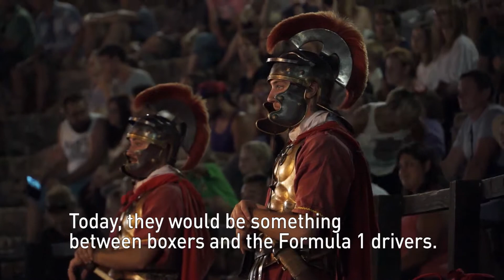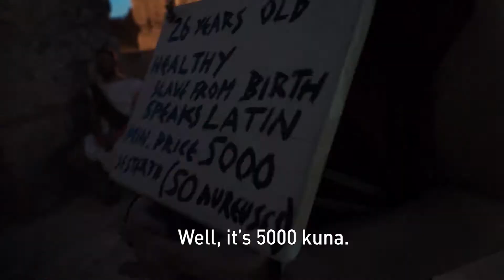Gladiator Fights - Pula on the Danube Trail of Croatia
On the beautiful Adriatic coast beneath seven hills, lies the wondrous city of Pula. The streets nurture the fascinating remains of ancient history, the highlighted of which is the well-preserved Roman amphitheatre, which is still in use for various events.  The unique event that recreates gladiator fights, Spectacvla Antiqva, is taking place in Pula Arena every year, from June to September.

Danube Trail on the 'Roman Emperors and Danube Wine Route' is a cultural & wine tourism journey along the amazing destinations in Hungary, Croatia, Serbia, Bulgaria, Romania and Slovenia, offering a unique experience of exploring vivid Roman heritage surrounded with beautiful landscapes.

The Roman Emperors and Danube Wine Route, with its Danube and Adriatic Trails, extends through ten European countries and it is a network of sub-destinations, created around individual archaeological sites, locations, places and buildings, which are monuments to the leadership of the Roman emperors in Late Antiquity. The Route was certified as a European Cultural Route by the European Institute for Cultural Routes (EICR).